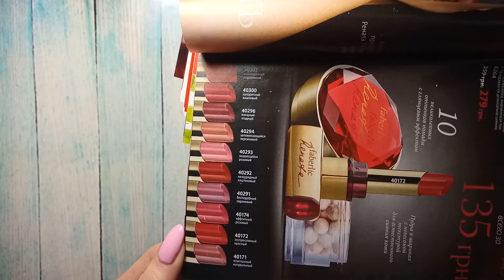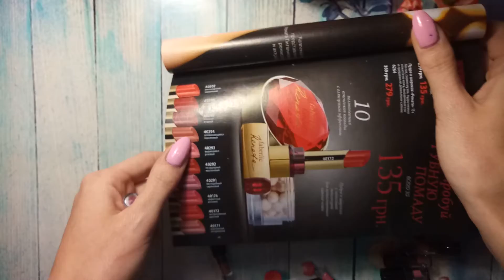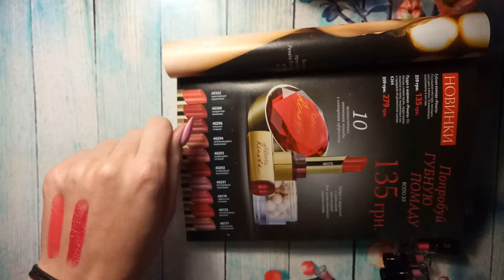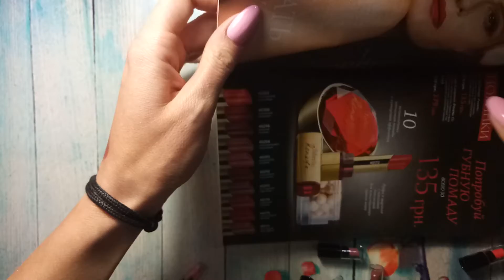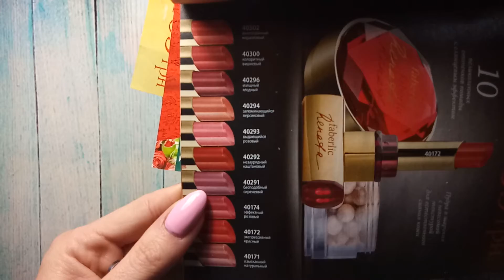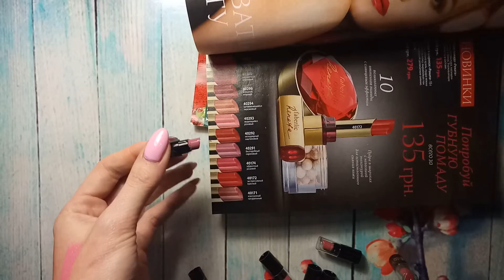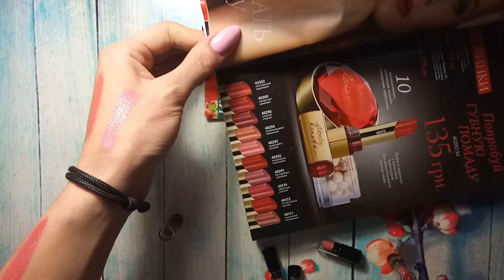Свотчи губной помады лимитированной серии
Хотите тоже сделать Ваши покупки выгоднее?
Заполните анкету и получите скидку от 20% на ВСЕ и аромат в подарок

✔Я в Инстаграм - @berebko_katerina

Заполняй анкету прямо сейчас и получай подарки 🎁🎁🎁 за покупки!!